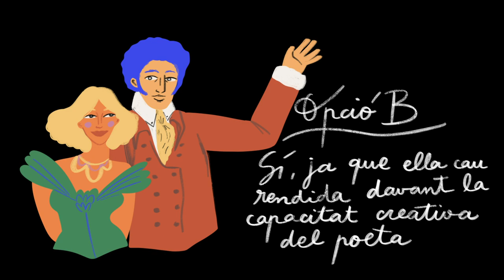Les contes d'Hoffmann (Cat)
Offenbach crea un món amb les seves pròpies regles. Situa Hoffmann com un poeta i compositor maleït que evoca el seu passat amorós i ens condueix a través d’un univers en què els somnis i la realitat s’entrellacen.

Aquesta obra inacabada per la mort del compositor l’any 1880 narra els infortunis del poeta Hoffmann, obsessionat amb triomfar en l’amor, a través de tres històries doloroses inspirades per dones: la freda nina Olimpia, la fràgil i innocent Antonia i la cruel cortesana Giulietta.

La preciosa (i també sinistra) producció romàntica de Laurent Pelly per al Gran Teatre del Liceu recull les dues cares del Romanticisme: la fosca història i la màgia del seu revers. Pelly crea un entorn extraordinari per retratar el torturat poeta i la frustració per la seva nèmesi. Un cop acabats els seus contes, tot i que Hoffmann vol oblidar, acabarà trobant el consol en el seu geni creatiu. Com ens recorda l’artista i mare del feminisme en la creació, Louise Bourgeois: “L’art és garantia de salut mental”, una forma de sanar l’individu i el món.